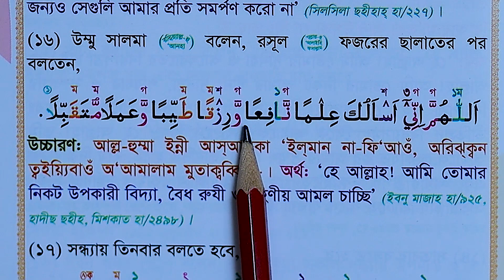ফরজ নামাজের পরে নবীজি যে দোয়াটি পড়তেন । দোয়াটি পড়লে ৩টি নিয়ামত আল্লাহ দান করবেন ।